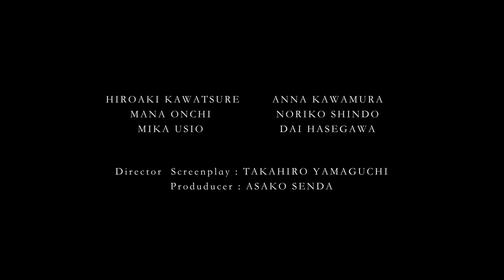Shoes and Signpost teaser 靴と栞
Shoes and Signpost  teaser
靴と栞　予告２

11月2日に台湾の台中のJIFFで上映されます。

Късометражен филм "Обувки и табела"
shortfilm "Shoes and Signpost"

Druk International Film 2019     Winer      写真賞　best Film Score   短編の部　優秀作品賞
IFF ON THE BEACH                     Official Selection
Arctic Film festival                       Nomination
Joy International Film Festival   Officials selection
Genre Celebration                      Best Short Fantasy  winner
                                                      撮影賞ノミネート

世界の片隅のファンタジーで

CAST
HIROAKI KAWATSURE    川連　廣明
ANNA KAWAMURA         川村　安奈
MANA ONCHI                  恩地　洵凪
USIO  MIKA　　　　　　潮　みか
DAI    HASEGAWA           長谷川　大
NORIKO SHINDOU            真銅　倫子

Screenplay Producer Director
Takahiro Yamaguchi      山口　峰寛

Producer                 Asako Senda          仙田　麻子
Co-Producer          Soichiro Koga         古賀　奏一郎
Cinematographer  Ryo Muramatsu    村松　良
Lighting                   Daiki Kato             加藤　大輝
Sound Mixer           Nao Ozeki            大関　奈緒
Hair and Make-Up   Yukiko Sumi        須見　有樹子
　　　　　　　　　Eri Tanaka         田中　絵梨
Fashion Stylist          Haruka Sato      佐藤　遥香
Editor                         Mina Tonobe    戸野部　美奈
１st  Assistant Director   Masamichi Kawata  川田　真理
Photographer           Erika Iida                    飯田　エリカ
２nd Assistant Director  Yudai Ishibashi  石橋　侑大
３rd Assistant Director Car Driver    Sho Ogasawara 小笠原　翔
翻訳・制作主任　俊成奈月
撮影助手　西岡　徹
撮影応援　高瀬　勇太
制作応援　西谷　明莉
ヘアメイク応援　宇野　優美

脚本協力　撮影応援　松谷　嶺
Special Thanks   吉田　淳志　立岡　未来　山崎　玲　平野　礼　速水萌巴